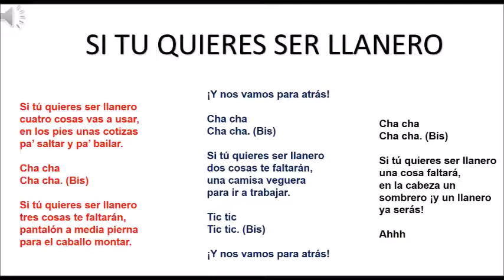SI TU QUIERES SER LLANERO LETRA 5